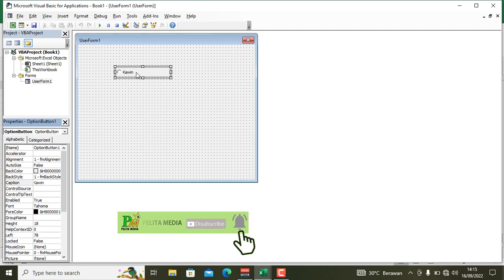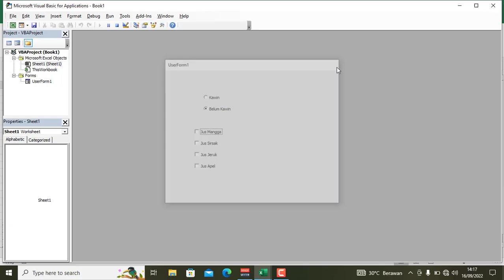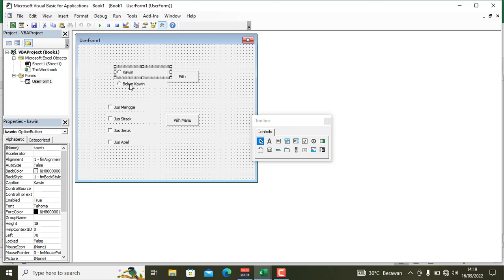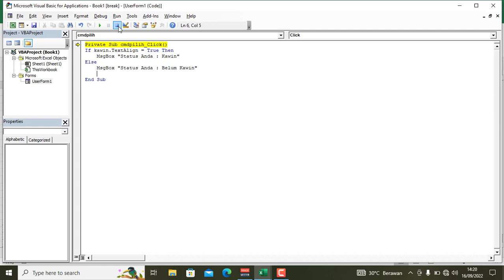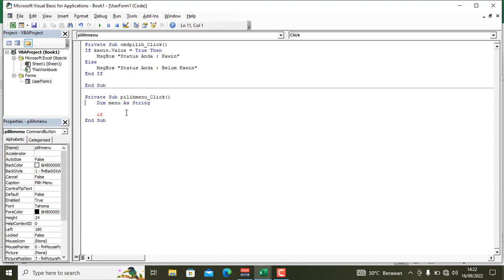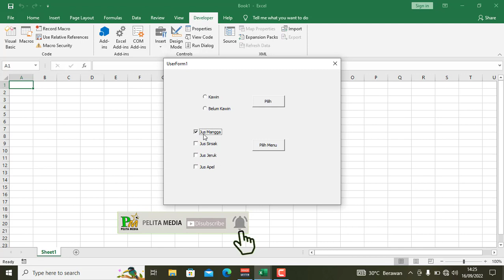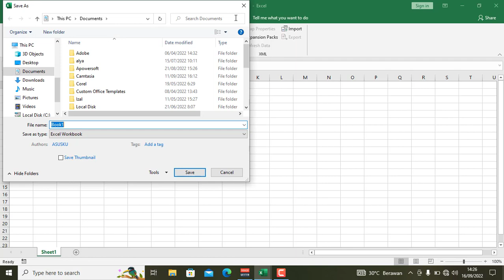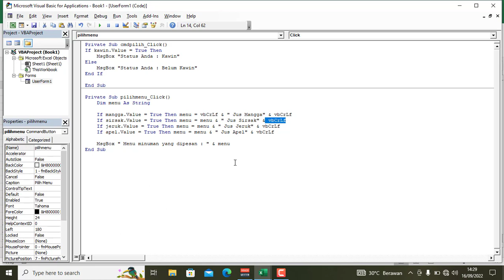Tutorial VBA Macro Excel #5 Menggunakan Option Button Dan CheckBox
Video tutorial ini merupakan video tutorial yang ke-5 dari seri tutorial vba macro excel, di video ini akan dibahas tentang penggunaan option button dan check box dengan mengggunakan fungsi IF, bagaimana cara penggunaannya tonton terus videonya hingga selesai...